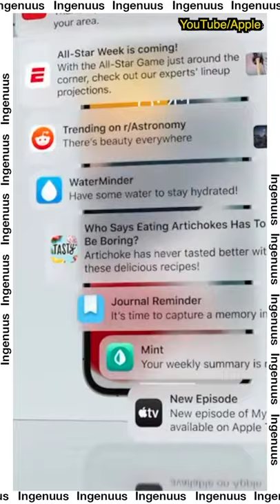5.- Focus - Especial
Parte 5 del Especial